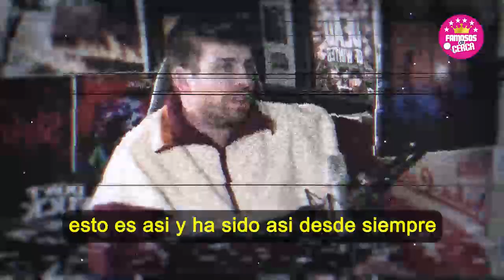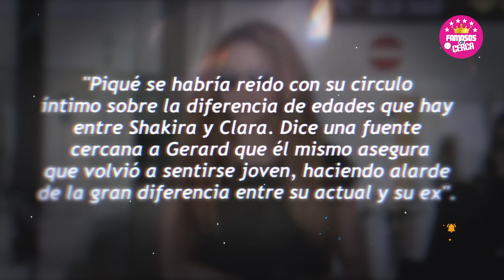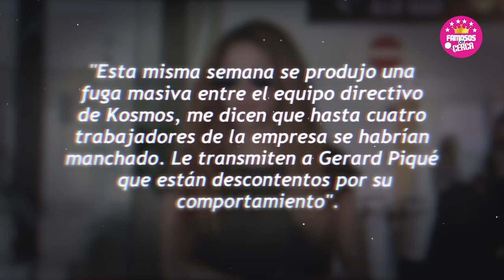⛔ Gerard Pique 𝗛𝗨𝗠1𝗟𝗟4 𝗔 𝗦𝗛𝗔𝗞𝗜𝗥𝗔 al Compararla 𝗖𝗼𝗻 𝗟𝗮 𝗘𝗱𝗮𝗱 de Clara Chia 😱🔥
Geard Pique Confeso que por esta razon clara chia lo trae lo.c0

Gerard Pique Humilla a Shakira al Compararla Con La Edad de Clara Chia

 BIENVENIDOS!!!
chismes de farandula
escandalos
De primera mano
noticias
famosos mexicanos
mexico
el gordo y la flaca
estados unidos
farandula 2021
entretenimiento
farandula mexicana
chismes de famosos 2022
ventaneando
famosos
un nuevo dia
espectaculo
Hoy